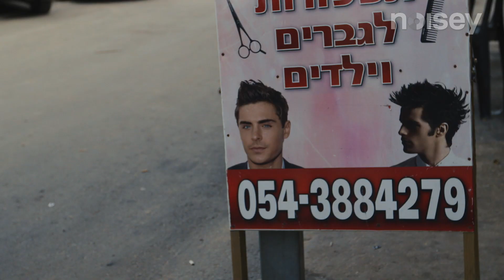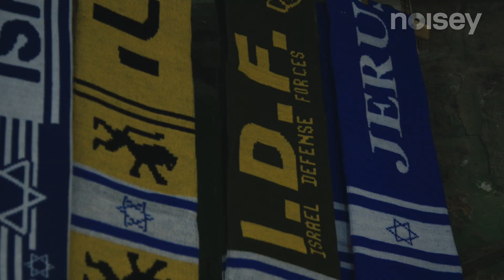Hip Hop In The Holy Land - The First Palestinian Sex Symbol? - Episode 5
In the fifth episode of Hip Hop in the Holy Land, our host Mike Skinner spends the day with local celebrity Saz who is a rapper, actor and in his words, the first Palestinian / Arab / Middle Eastern sex symbol.

Episode 4: The Last Zionist Rapper?

Get Noisey's Hip Hop in the Holy Land playlist on iTunes